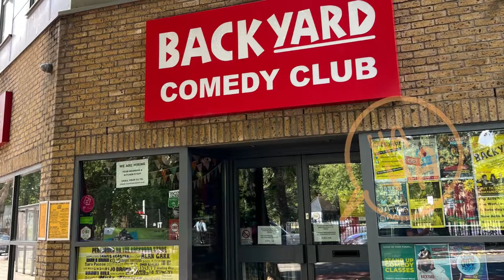Homegirl London Ten Things To Do In Bethnal Green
My Ten Things To Do In Bethnal Green, East London E1 and E2 in the Borough of Tower Hamlets lists my favourite things to do in the area. It’s in the heart of East London, close to Victoria Park, Mile End Park and Roman Road Market. The immediate Bethnal Green area boasts The Young V&A Museum, The Vagina Museum, and an abundance of restaurants, bars and coffee shops. Bethnal Green Road takes you to Shoreditch High Street Overground, the top of Brick Lane, and Boxpark, where you can eat, drink, and shop in the shipping container mall. If you want things to do in East London or exciting parts of London to explore, you’ll enjoy Bethnal Green.

10 Things To Do In Bethnal Green East London:

1. Visit the Young V&A Museum when it reopens
2. Buy a quirky gift from the Vagina Museum
3. Enjoy Victoria Park and Mile End Park
4. Relax in the green spaces of Bethnal Green
5. Eat, drink and hang out at Paradise Row
6. Dine at a Bethnal Green Road restaurant
7. Buy something adorable at Boxpark
8. Stop off for a caffeine fix and sweet treat
9. Meet mates for a beer at the Boxcar Brewery
10. Laugh out loud at the Backyard Comedy Club